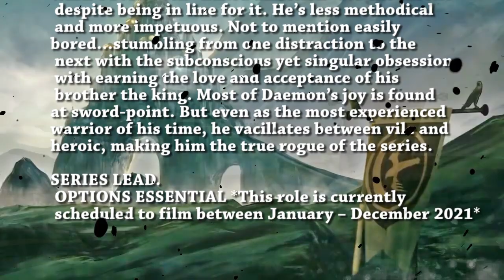House of the Dragon Casting News - Prince Daemon Targaryen Game Of Thrones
Breaking News for the game of thrones prequel  house of the dragon casting news they are looking to cast Daemon Taegaryen  the Rouge Prince . In this video i will give you all the breaking news and cast this person myself House of the dragon casting news - house of the dragon casting news!House of the Dragon, the Game of Thrones prequel series would serve as an adaptation of George RR Martins Fire and blood book and the Rouge Prince
Game of Thrones is an American fantasy drama television series that was broadcasted on HBO . This series will be on the new streaming service HBO Max
When Will the Game of Thrones Prequel Trailer Be Released in 2022 shooting will take place all of 2021 got prequel house of the dragon

 HBO has begun building the House of the Dragon cast Ready for some new info about HBO's mysterious Game of Thrones prequel series
3 days ago - Game Of Thrones Prequel House Of The Dragon: What's Going On With The TV Adaptation Of Fire And Blood
 After seeing the House of the Dragon Plot Leak